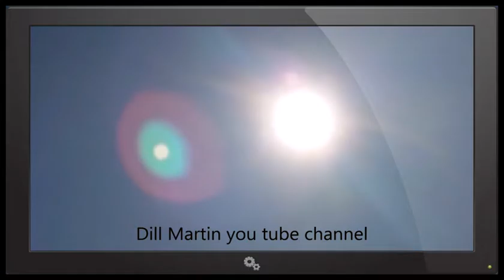NIBIRU PLANET X HARRINGTON NOME ALASKA APRIL 2016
The fear of the LORD is the beginning of knowledge;but fools despise wisdom and instruction.The Book Of Proverbs.1:7.
And GOD said,let there be lights in the firmament of the heavens,to divide the day from the night;and let them be for signs,and for seasons,and for days,and years.Genesis.1:14.
And there shall be signs in the Sun,and in the Moon,and in the stars;and upon the Earth distress of nations;with perplexity;the sea and the waves roaring.Men's hearts failing them for fear,and for looking after those things which are coming on the Earth;for the powers of heaven shall be shaken.And then they shall see the Son of man coming in a cloud with power and great glory.
Verily I say unto you,this generation shall not pass away,till all be fulfilled.Heaven and Earth shall pass away;but my words shall not pass away. Luke 21:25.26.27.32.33.

Who is a liar but he that denieth that JESUS is the CHRIST,he is antichrist,that denieth the Father and the Son. 1John 2:22.

The constellation of Nibiru is composed of 4 planets: Nemesis,  Helion,  Arboda, and of course Nibiru, and also 2 Moons: Harrington and Ferrada. Nibiru will not hit the earth but is going to produce major changes on it.
Nibiru belongs to a whole system of 5 independent objects. Because it is so big, his presents in the solar system produces important changes in every planet of the solar system including our sun. The earth will be substantially affected because of Nibiru's presence (look for example that we have now 30°C in the Arctic.) No one of the important observatories in the world s about what happen because the governments have forbidden to disclose it.

Nibiru is one of four planets orbiting a dark star or brown  dwarf.This dark star has four minor planets,the fifth planet is the size of the earth,and the sixth,is the planet or object we call Nibiru. When the dark star is at perihelion,closest position to our sun, between 60 and 70 AU= astronomical units,astronomical unit equals the average distance between earth and the sun,the orbit of Nibiru, which is 60 AU,the dark star has a sufficiently elongated orbit to cross our solar system, usually in the vicinity of Jupiter's orbit, although this can vary.

These signs in the heavens,are from GOD,and from him alone,regardless of how these signs are occurring,and being brought about,they are from GOD the creator,who created all things,both visible,and invisible.Amen.

The powers that be,are finding it increasingly more difficult,to hide all these signs which are from the LORD,with their endless Geo engineering programs,and various other technologies,that they use against all of humanity.

A brief condensed description of the powers that be...They are a worldwide secret society who's membership is almost exclusively draw from elite powerful bloodlines except for some special none bloodline occultist who are attached to the fringes.They were the governing body in the ancient mystery religions and since the days of the pharaohs consider themselves illuminated to divinity. The present world beast system was created by them and is controlled behind the scenes by them.These bloodsucking satanic parasites will be brought to justice,and dealt with treacherously by the LORD GOD,who lives and reigns forever and ever,all honour and great glory to him.Amen.

No money is,or will ever be,made from any of my publications.